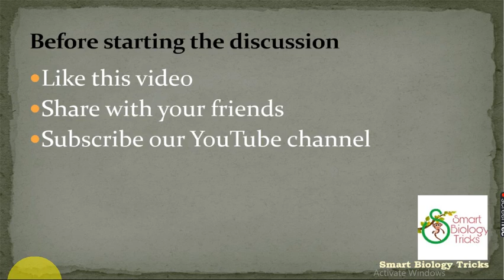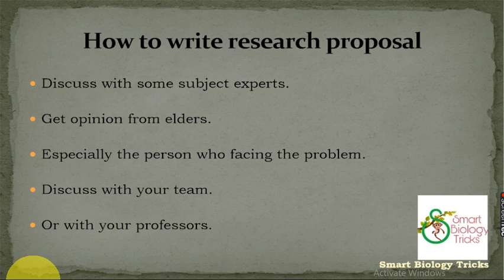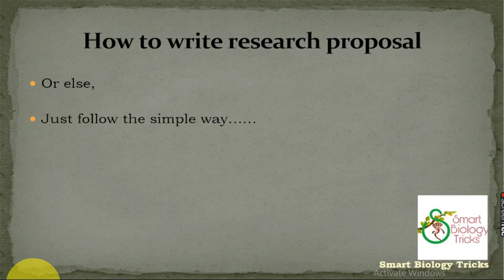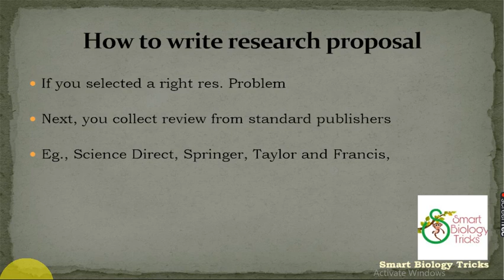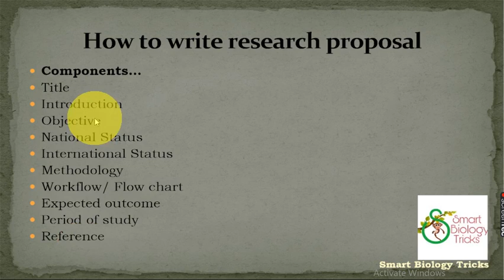how to write research proposal in Tamil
In this video, I have explained how to prepare ourselves for writing a research proposal.
The information provided in this video is all of my own personal experience. Writing a research proposal is very important to raise funds from government funding agencies.
I hope the info provided in this video will be very useful for beginners.